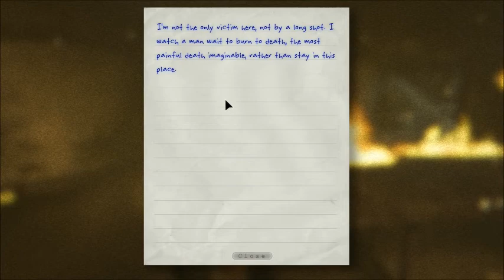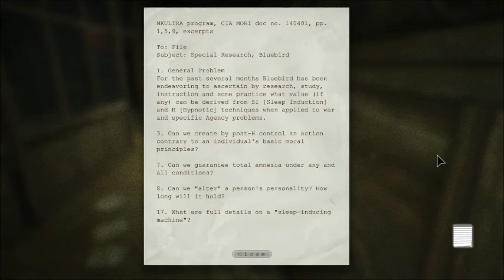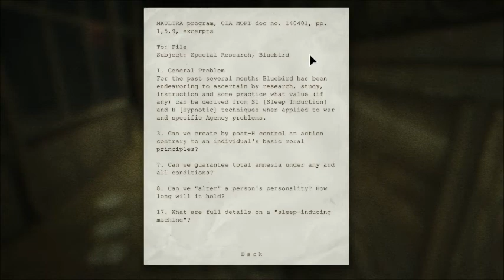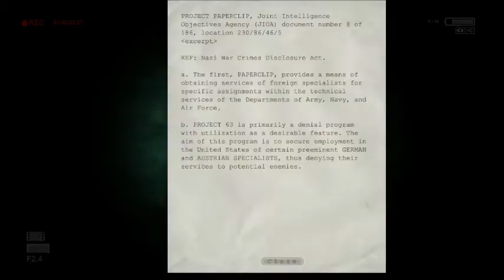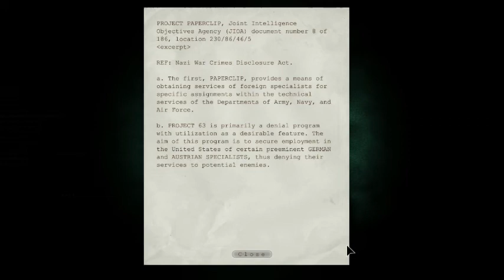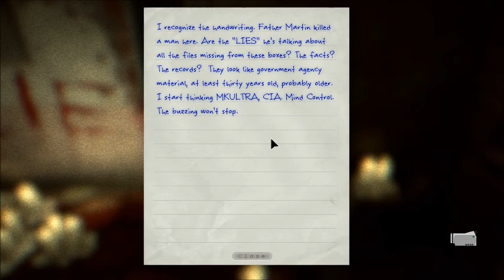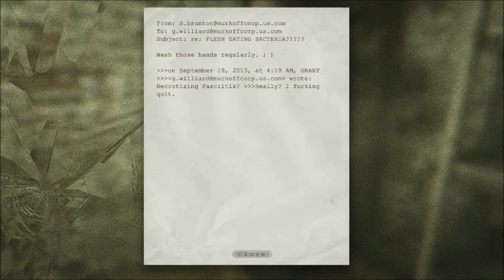Outlast : Part 5 : 1 HOUR OUTLAST SPECIAL!!!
The longest part of the series and the most horrifying part in my opinion.